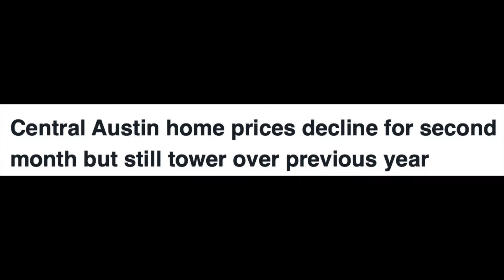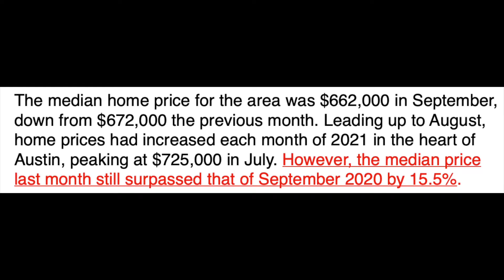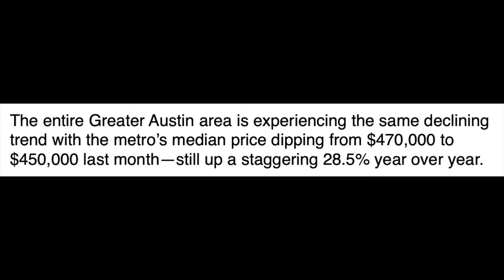Austin Home Prices Decline For The Second Month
This video is about how Austin home prices have declined for the second month in a row August-September 2021.  I explain why that's happening and what buyer's need to know.

I have so many people contacting me who are moving here to Cedar Park TX or Leander Texas and I ABSOLUTELY love it! Honestly, if you are moving or relocating to Cedar Park TX or Leander, TX, I can make that transition so much easier on you!! Serving all the North Austin area including Round Rock TX, Georgetown TX, and Liberty Hill TX.

Broker, Forbes Realty